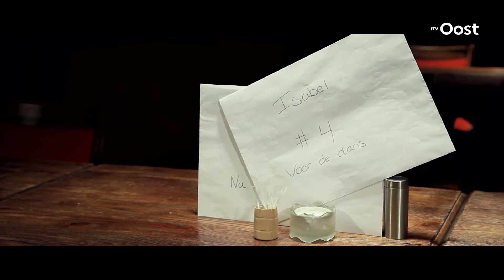Kleindochter van overleden oma uit Hardenberg maakt film om verdriet te verwerken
In het voorjaar van 2012 overleed de 84-jarige Diny Eltink aan de gevolgen van de vele behandelingen tegen kanker. De behandelingen sloegen onvoldoende aan. Een infuus verbrandde haar arm onderhuids. Diny Eltink koos ervoor om kunstmatig in te slapen. Kleindochter Steffie uit Hardenberg maakte een film om haar verdriet te verwerken, de film 'Homanje'.